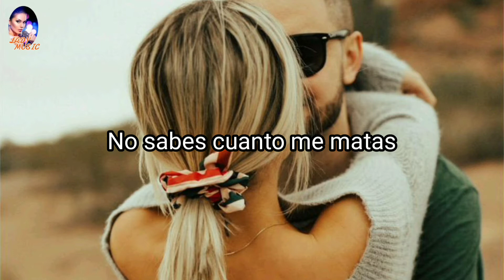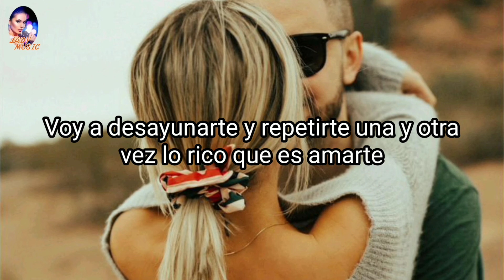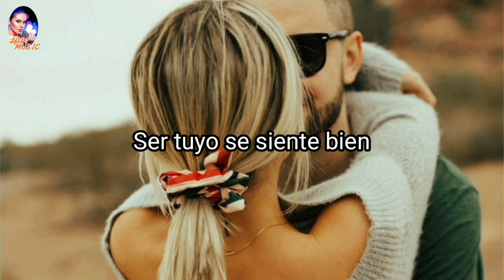Maluma - DesayunArte - [Letra y Música]